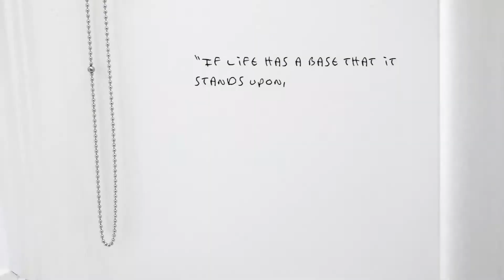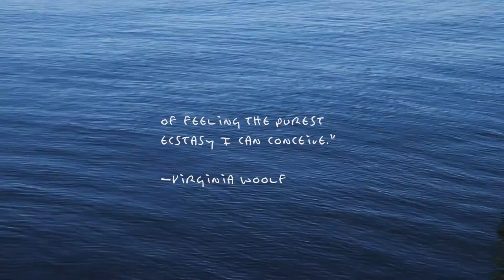moment of being